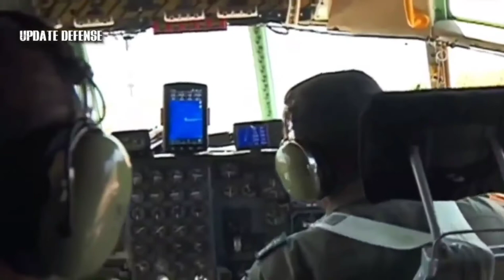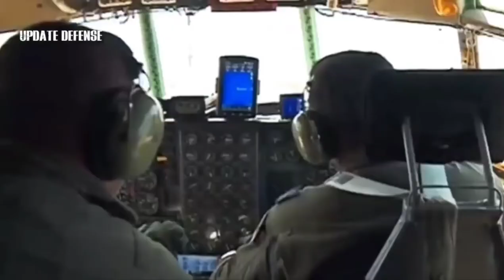GOODNEWS PHILIPPINES TO COMPLETE (( pag asa isLand repair by 2019 update💯😇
good news philippines to complete pagasa island repair by 2019 news

good news philippines to complete pagasa island repair project info